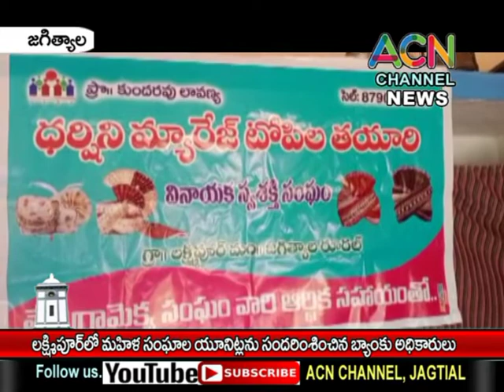జగిత్యాల : లక్ష్మీపూర్ లో మహిళా సంఘాల యూనిట్లను సందర్శించిన జిల్లా బ్యాంక్ అధికారులు